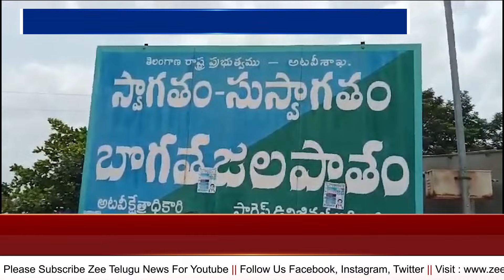No Entry For Bogatha Waterfall | బొగత జలపాతం దగ్గరకు నో ఎంట్రీ పర్యాటకులపై అధికారుల ఆంక్షలు | ZEE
బొగత జలపాతం దగ్గరకు నో ఎంట్రీ పర్యాటకులపై అధికారుల ఆంక్షలు | No Entry For Bogatha Waterfall | ZEE Telugu News